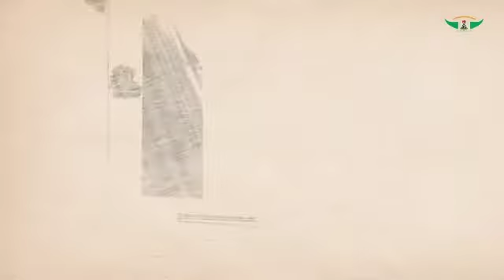World Toilet Day 2022 - Fulfulde Version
Today is World Toilet Day, World Toilet Day 2022 focuses on the impact of the sanitation crisis on groundwater

We face a global sanitation crisis. Today, 3.6 billion people are still living with poor quality toilets that ruin their health and pollute their environment

We are reminded about the dangers of open defecation and that everyone must have access to a toilet connected to a sanitation system that effectively removes and treats human waste

Inadequate sanitation systems spread human waste into rivers, lakes and soil, contaminating the water resources under our feet

Safely managed sanitation protects groundwater from human waste pollution

A better humanity is possible